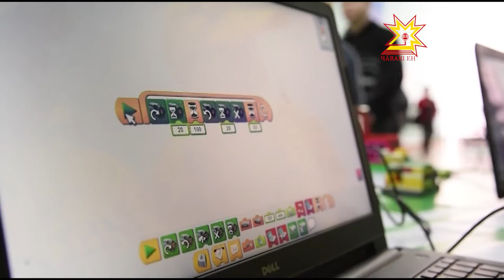Робот умеет играть в боулинг и капризничать!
Самый сложный робот, изготовленный в Чувашии, умеет играть в боулинг. На что еще способны умные машины и их создатели — узнаем из репортажа Марии Шоклевой — она побывала на фестивале роботехники и до сих пор под впечатлением.